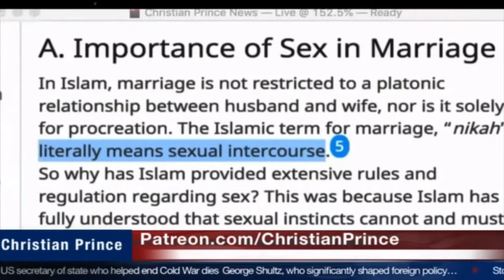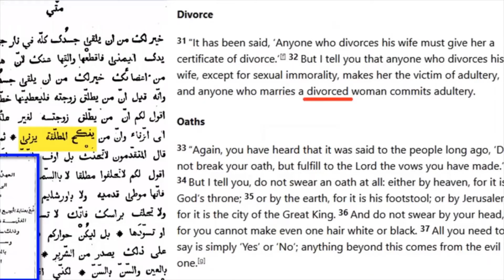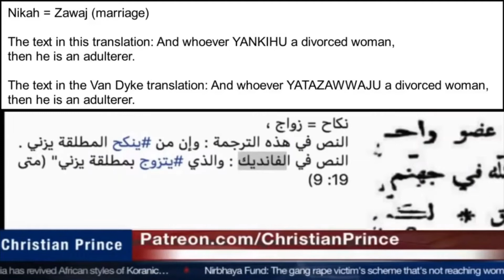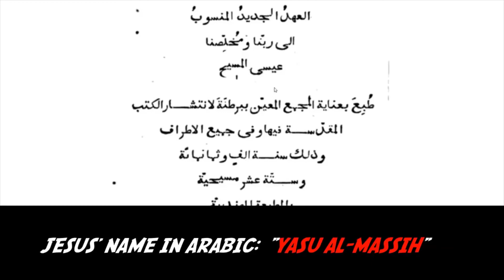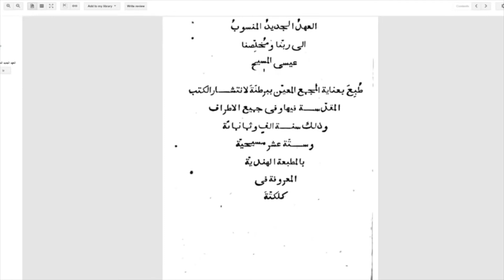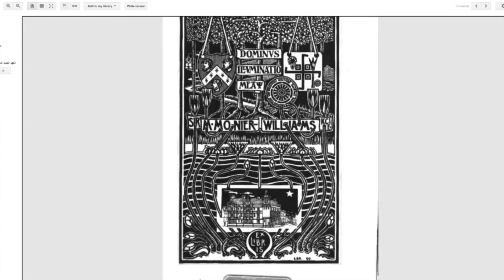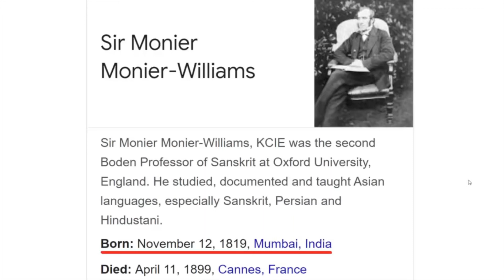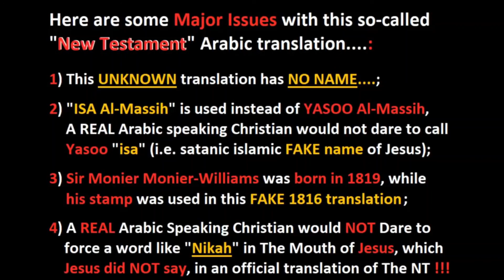Farid Respond on Matthew 5:32 - Nikah or marriage?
Matthew 5:32
  وَأَمَّا أَنَا فَأَقُولُ لَكُمْ: إِنَّ مَنْ طَلَّقَ امْرَأَتَهُ إِلاَّ لِعِلَّةِ الزِّنَى يَجْعَلُهَا تَزْنِي وَمَنْ يَتَزَوَّجُ مُطَلَّقَةً فَإِنَّهُ يَزْنِي.

Intro:
The New Testament attributed to our Lord and Savior Isa Al Masih.
This is a false intro. It should Yeso Al Masih. يَسُوعَ الْمَسِيحِ
Jesus Christ.
Christ; Jesus; Messiah

Publicado 1816

Sir Monier Monier-Williams
Date of birth:
12 Nov 1819
City of birth:
Bombay
Country of birth:
India